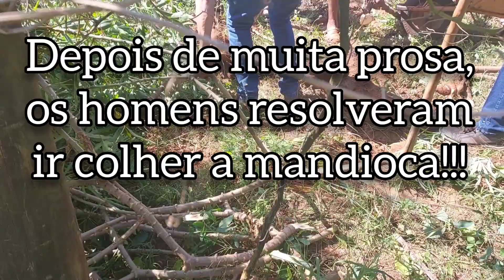Festa da mandioca, encontro com os amigos.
Olha o que fazemos no domingo quando não estamos na Chácara AC:
Nesse vídeo mostramos nosso encontro com amigos em uma chácara perto da nossa, a Chácara São Benedito dos nossos amigos Ataíde e Vera, onde os convidados são sempre muito bem acolhidos. A maioria dos pratos foi feito a base de mandioca! Tivemos muita comida boa, boa música e muita paz.
Obrigada!